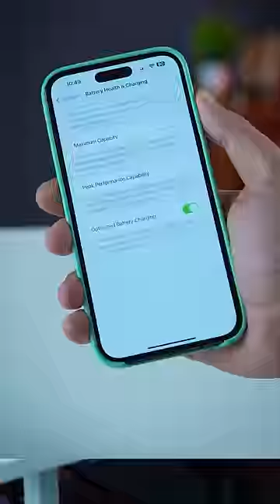Apple iphone Charging Tricks 100% Battery 🤯🤯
Apple iphone Charging Tricks 100% Battery Health 🤯🤯